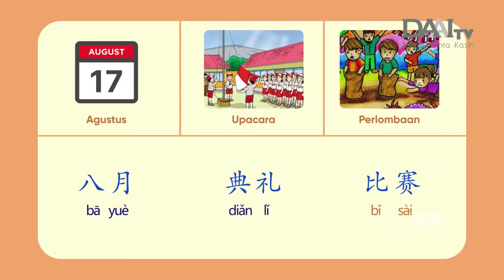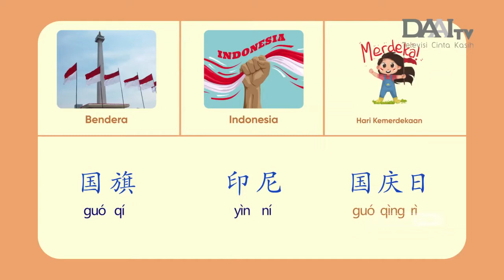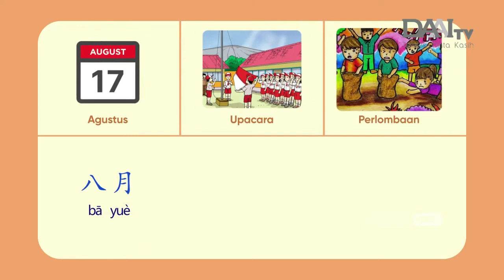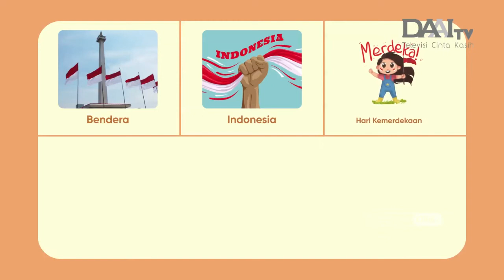Belajar Bahasa Mandarin | Hari Kemerdekaan | Bitan Ni Hao